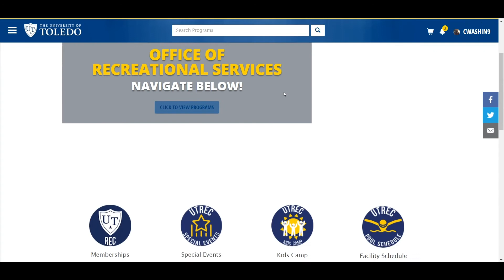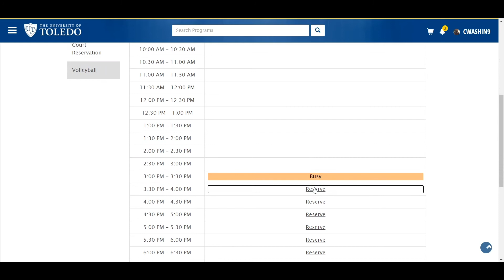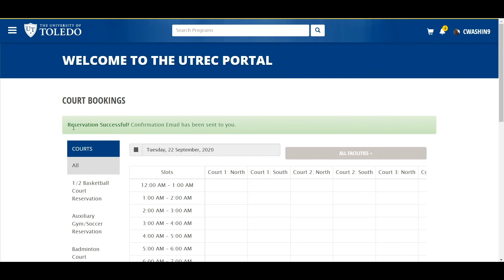UToledo Rec Court Guidelines